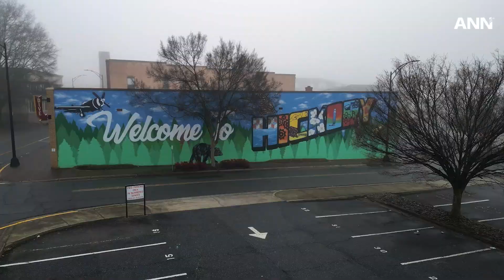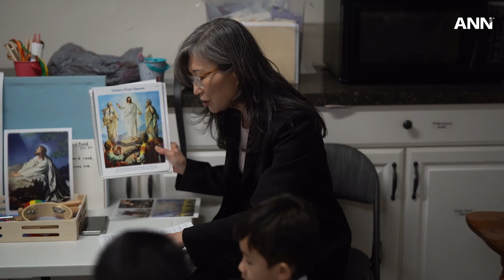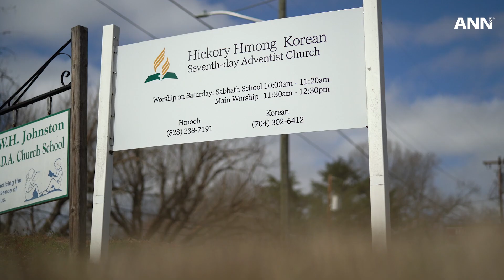Hmong Community Fills Empty Church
A simple conversation in a North Carolina restaurant led a man from Hickory to discover the Adventist faith. Now, he leads a thriving Hmong community, showing how faith can grow unexpectedly.